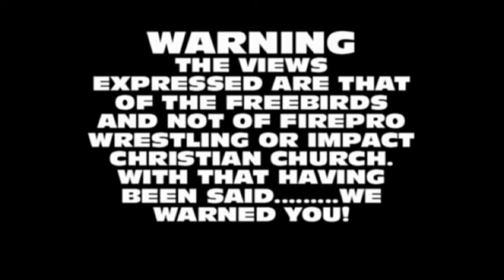BADSTREET GYM: TALKING ABOUT MAY 17TH FPW TAG TITLE MATCH part 2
An important call is interupted and the Freebirds decide to play it from the hip!